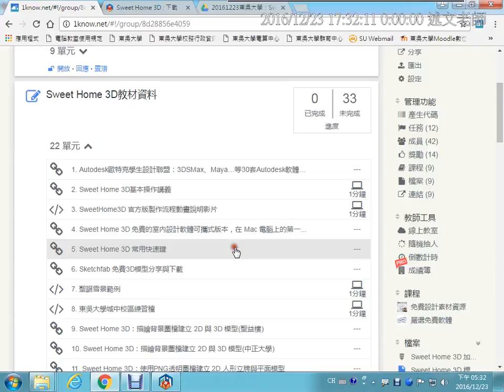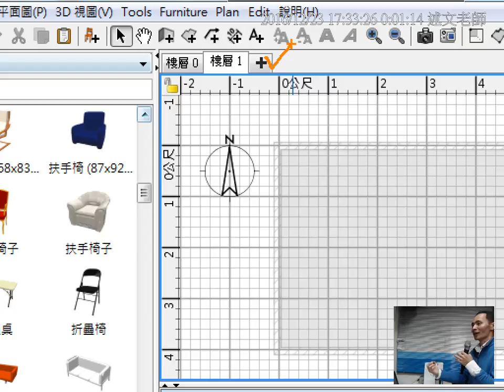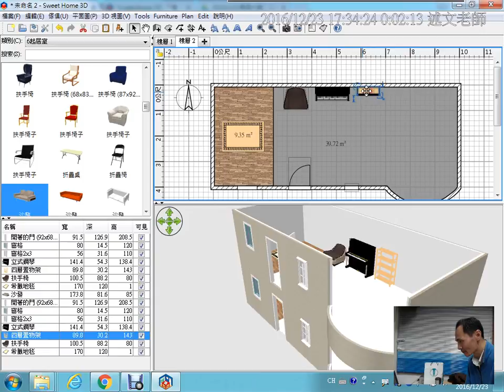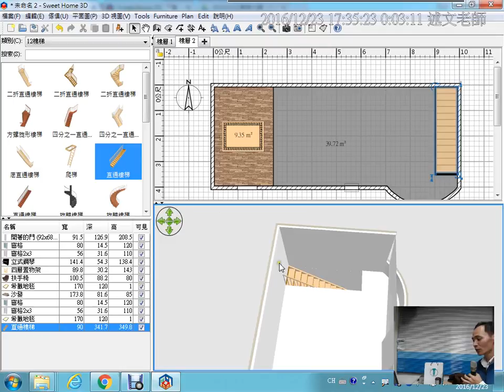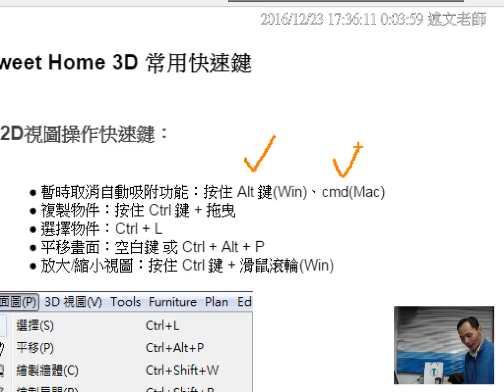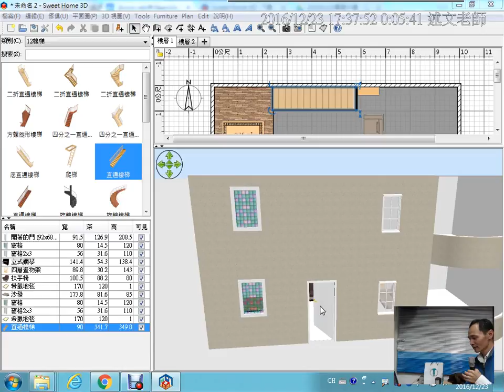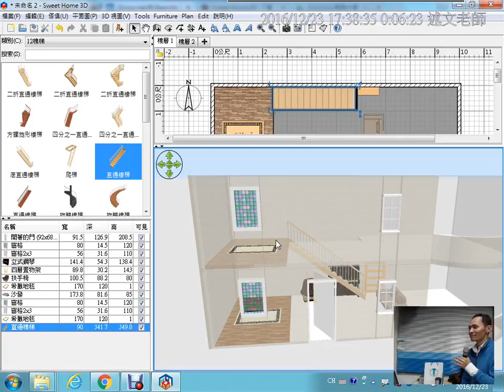11：在 Sweet Home 3D 建立樓層